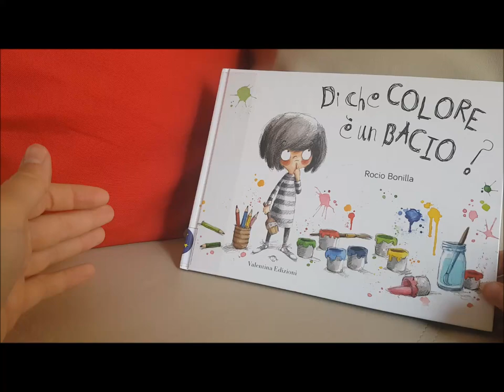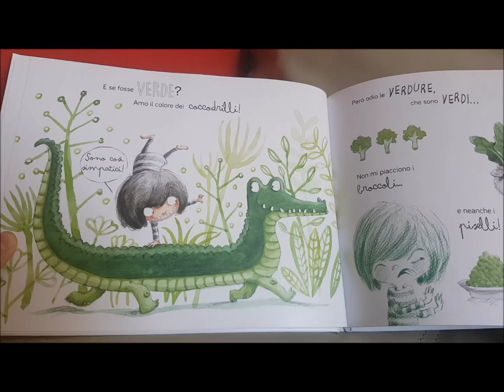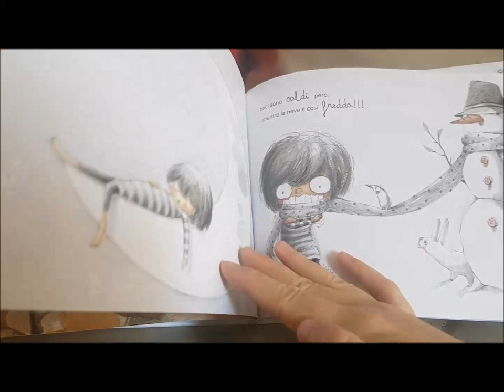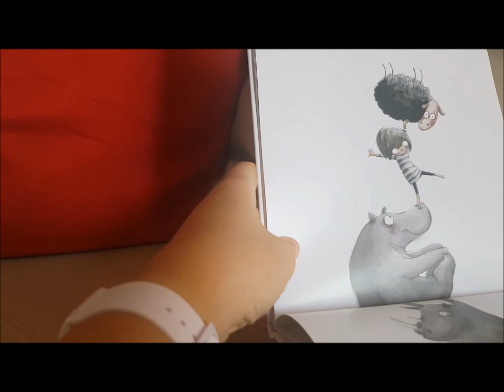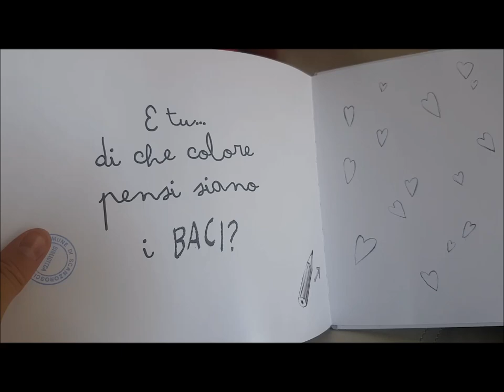Di che colore è un bacio?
Minimoni dipinge coccinelle rosse, cieli blu e banane gialle... Ma non ha mai dipinto un bacio! Di che colore è un bacio? Rosso come gli spaghetti al pomodoro, verde come i coccodrilli, giallo come i girasoli, bianco come la neve?